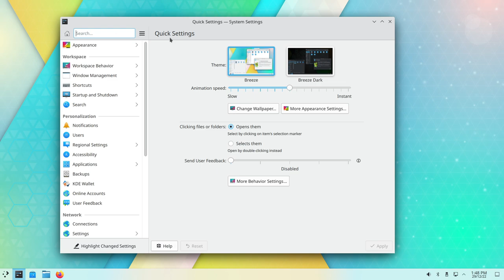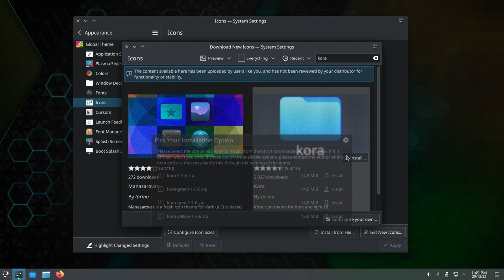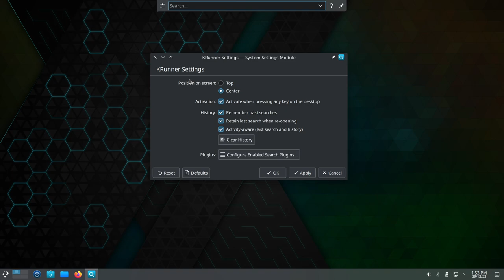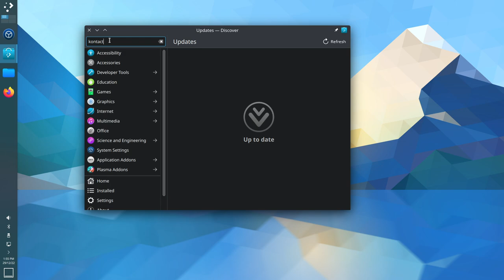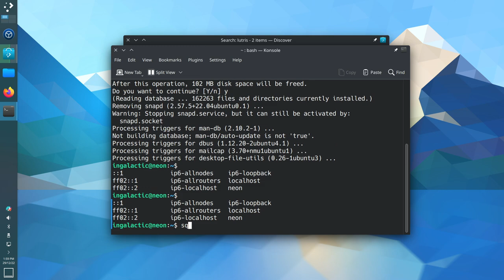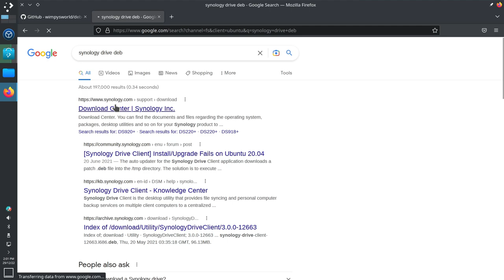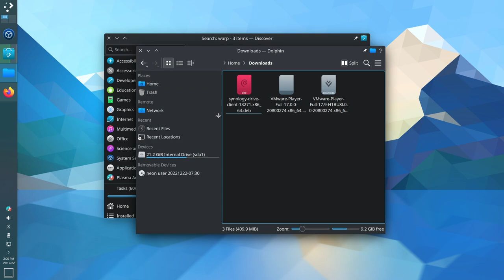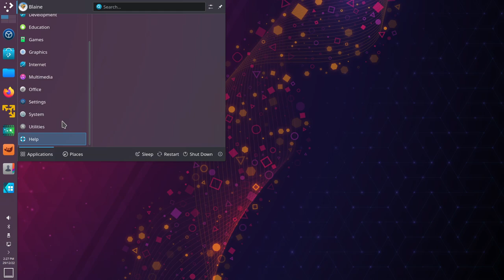Simple Setup: KDE Plasma with Classical Music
Decided to record me setting up a new KDE Plasma environment for my use on KDE Neon using Plasma 5.26. Recorded this ages ago, just didn't know what to do with it til now. Sped up to 200% and a few cuts for time's sake. Follow the chapters below for the process. Nothing ground-breaking, but it seems to work for me.

0:00 Display scaling to 125%
0:12 Font smoothing
0:22 Night light (auto-detect)
0:39 Theming, windows and icons
1:10 Keyboard shortcuts
1:40 Adding virtual desktops
1:53 Back to keyboard shortcuts
2:26 Krunner
2:50 Wallpaper change 1
2:57 Single click select
3:01 Panel
3:21 Default to Flathub
3:41 Install software (list below)
4:33 Remove snapd
4:55 Installing deb-get
5:30 Synology Drive
5:50 VMware
6:04 Install more software
7:14 Mint Web App (snack break)
7:26 Setup KMail
7:50 Final desktop

==Apps Installed==
Kontact
LibreOffice
Synology DriveKdenliveFreeFileSyncGIMPVMWare PlayerOBSPlexampLutrisBitwardenAnyDeskDiscord
AnyDesk

Brandenburg Concerto no. 3, BWV 1048
Franz-Peter Müller